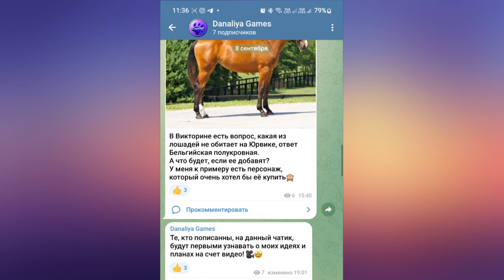Обновление. Куда пропали цвета? Музыка Кати |Star Stable Online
Радуга вновь стала бесцветной, помоги вернуть цвета и найти вещи Мики!